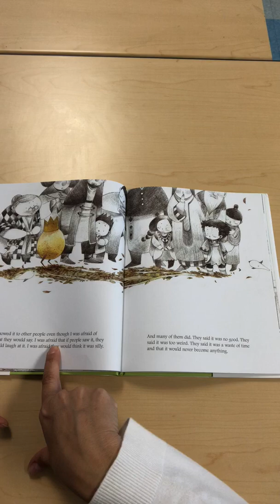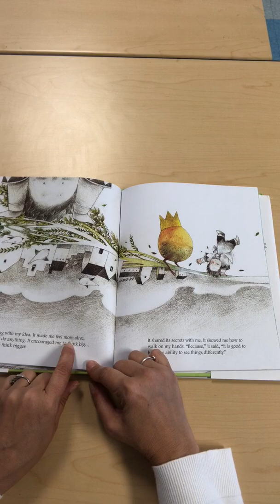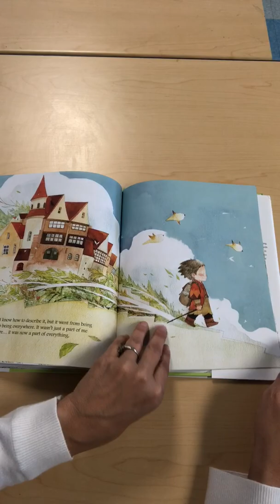What do you do with a problem reading comprehension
What do you do with a problem by kobi yamada illustrated by Mae besom: authors purpose and text to self.